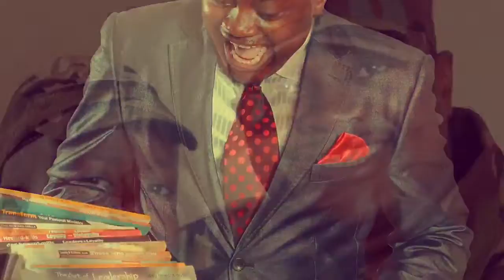The Mandate in Kenya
The Mandate visited 103 Towns/Villages in Kenya